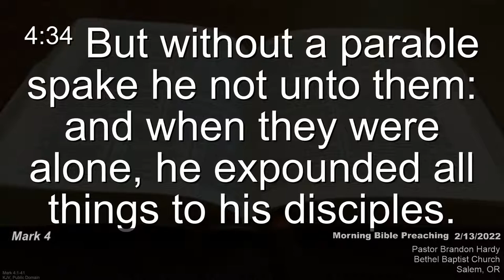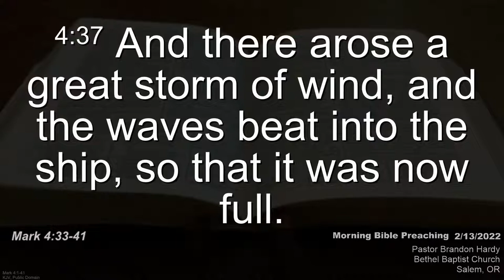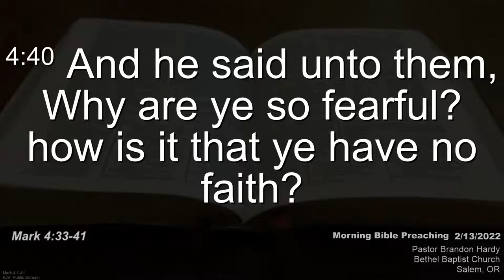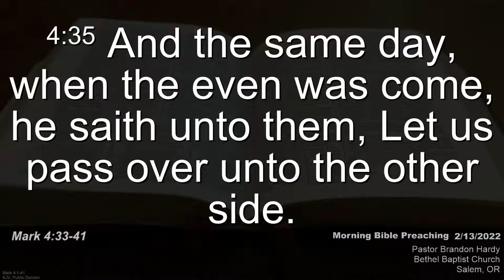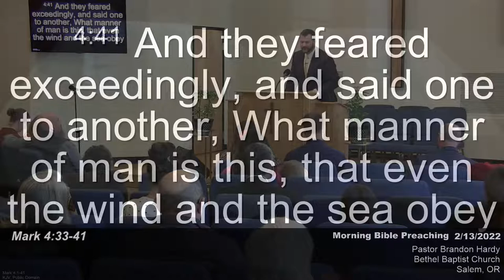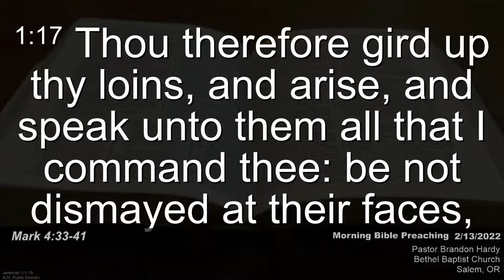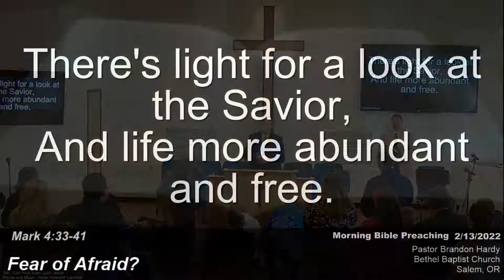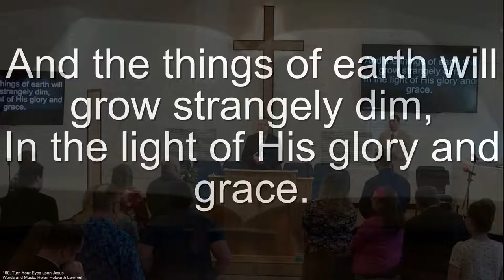IT'S NOT STRANGE TO BE SCARED - Pastor Brandon Hardy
Sunday AM Service:11am.
February 13, 2022;
Guest Pastor Brandon Hardy
(Bethel Baptist Church Salem)

0:00 Special Music
2:49 Preaching